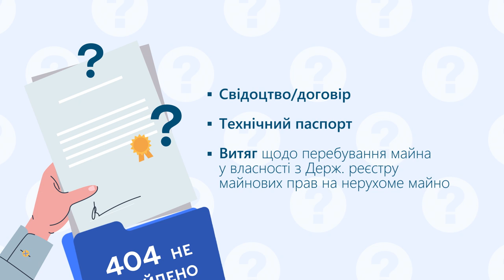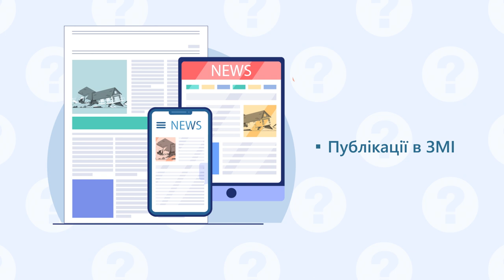Damaged property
Як правильно зафіксувати знищення особистого майна для отримання компенсації від держави? Відновлення документів
Цей матеріал підготовлено ТОВ «Міжнародна комерційна телерадіокомпанія» (ICTV) в рамках медіа-кампанії «Мости солідарності та відновлення: комунікаційна кампанія для звільнених та прифронтових міст».